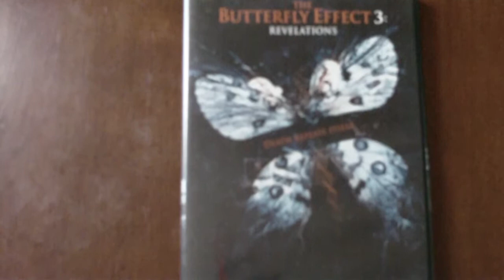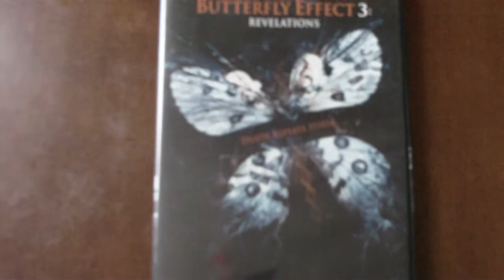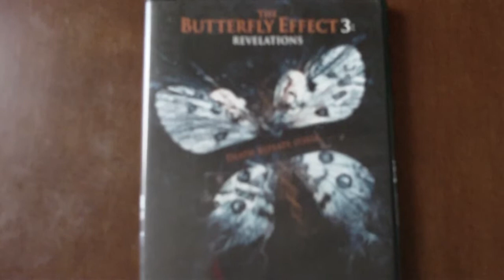Review - The Butterfly Effect 3: Revelations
In this video I review The Butterfly Effect 3: Revelations.